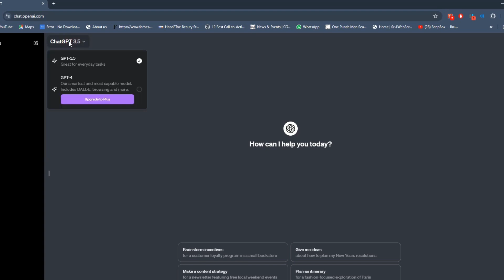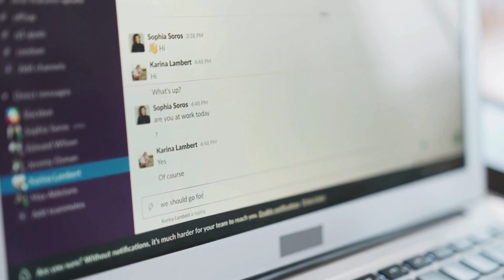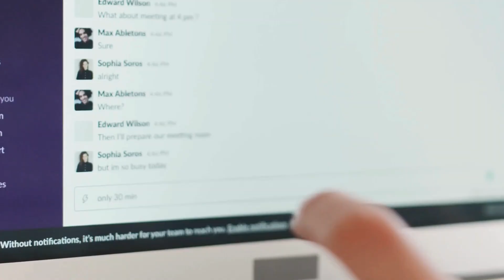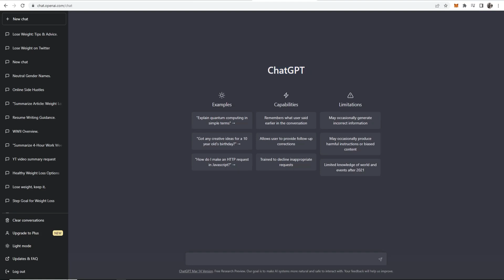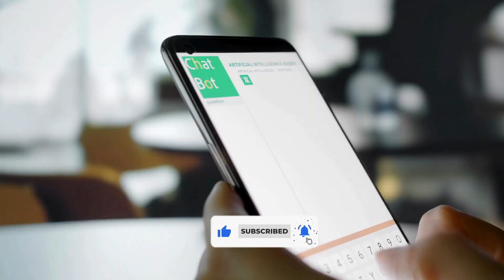OpenAI Just Revealed They ACHIEVED AGI (OpenAI o3 Explained)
🤖🚀 Breaking News! OpenAI has officially unveiled their groundbreaking achievement: AGI (Artificial General Intelligence). This monumental leap marks the beginning of a new era in technology, innovation, and human-machine collaboration. 🌍✨

In this video, we’ll dive deep into what AGI really means, how it differs from traditional AI, and why OpenAI’s o3 platform is at the forefront of this revolution. From its potential to solve humanity’s greatest challenges to the ethical questions it raises, we’re breaking down everything you need to know. 🧠💡

Could AGI change the world as we know it? Is it the future we’ve been dreaming of—or one we need to approach with caution? 🤔 Get all the answers here!